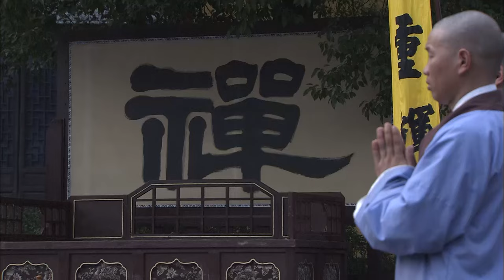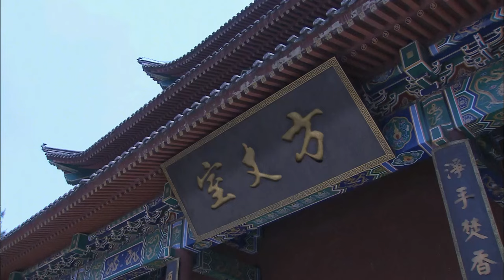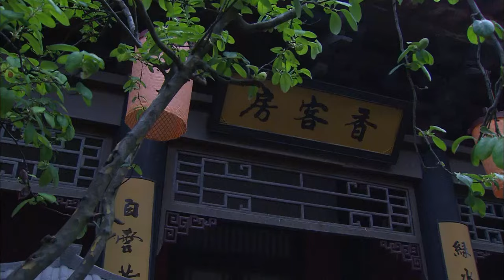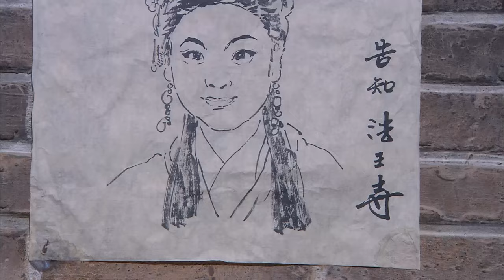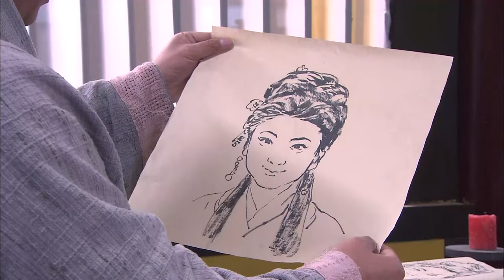【Kung Fu Movie】少林小子08丨The Shaolin Temple Boy